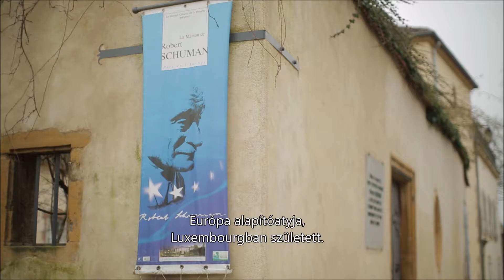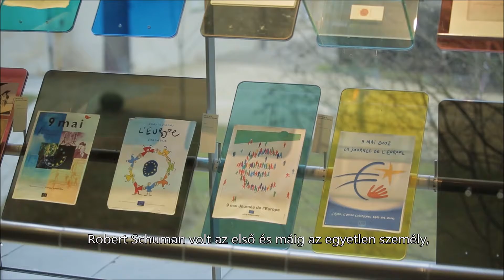Európai Örökség cím 2015 - Robert Schuman emlékház (Franciaország)